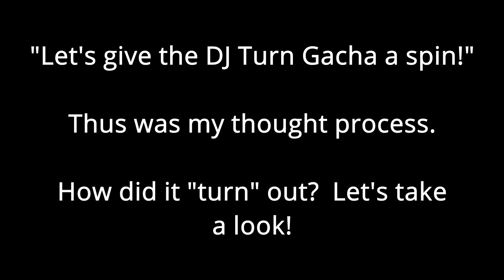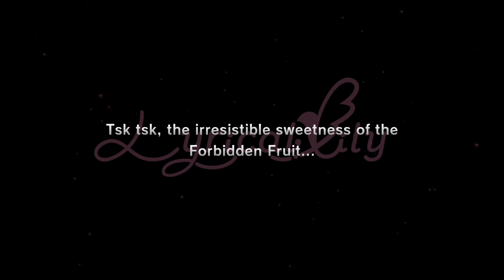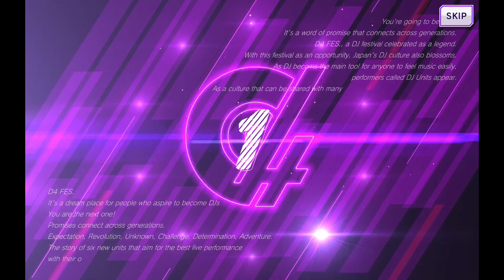[D4DJ] Let's Try the DJ Turn Gacha! (Nov. 2021 edition)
In which we spend some diamonds and make some new friends, perhaps.

I play D4DJ and other games on Twitch!